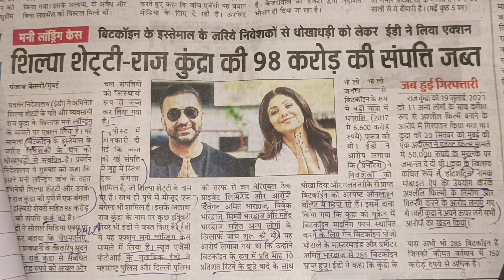शिल्पा शेट्टी राज कुंद्रा के खिलाफ बानी लॉन्ड्रिंग के मामले पर एक्शन लिया by kirti raghav